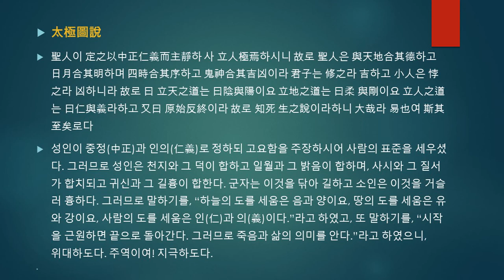태극도설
∶태극도설 - 주렴계(周濂溪)

무극이면서 태극이니 태극이 움직여 양을 낳아 움직임이 극에 달하면 고요하고 고요하여 음을 낳아 고요함이 극에 달하면 다시 움직인다. 한번 움직이고 한번 고요함이 서로 근본이 되어 음으로 나누고 양으로 나눔에 양의가 세워진다. 양이 변하고 음이 합하여 수, 화, 목, 금, 토를 낳아 다섯 기운이 순차로 펴짐에 사시가 운행하게 되니, 오행은 하나의 음양이요 음양은 하나의 태극이다. 태극은 본래 무극이었다. 오행이 생겨남에 각기 그 성을 하나씩 간직하니, 무극의 진리와 음양오행의 정기가 묘하게 합하고 엉기어 하늘의 도는 수컷을 이루고 땅의 도는 암컷을 이루어 두 기운이 교감하여 만물을 화생하니, 만물이 낳고 낳아 변화가 무궁하게 되는 것이다.

無極而太極이니 太極이 動而生陽하여 動極而靜하고 靜而生陰하여 靜極復動이니라 一動一靜이 互爲其根하여 分陰分陽에 兩儀立焉이니라 陽變陰合하여 而生水火木金土하여 五氣順布에 四時行焉하나니 五行은 一陰陽也요 陰陽은 一太極也니라 太極은 本無極也니 五行之生也에 各一其性이니 無極之眞과 二五之精이 妙合而凝하여 乾道成男하고 坤道成女하여 二氣交感하여 化生萬物하니 萬物生生而變化無窮焉이니라

오직 사람만이 그 빼어난 기운을 얻어 가장 신령스러우니, 형체가 생기고 나서 정신이 지혜를 발휘한다. 다섯 가지 성품이 느끼고 움직여서 선과 악이 나뉘고 만사가 나타난다. 성인이 중정(中正)과 인의(仁義)로 정하되 고요함을 주장하시어 사람의 표준을 세우셨다. 그러므로 성인은 천지와 그 덕이 합하고 일월과 그 밝음이 합하며, 사시와 그 질서가 합하고 귀신과 그 길흉이 합한다. 군자는 이것을 닦아 길하고 소인은 이것을 거슬러 흉하다. 그러므로 말하기를, “하늘의 도를 세움은 음과 양이요, 땅의 도를 세움은 유와 강이요, 사람의 도를 세움은 인(仁)과 의(義)이다.”라고 하였고, 또 말하기를, “시작을 근원하면 끝으로 돌아간다. 그러므로 죽음과 삶의 의미를 안다.”라고 하였으니, 위대하도다. 주역이여!  지극하도다.

惟人也得其秀而最靈하니 形旣生矣에 神發知矣라 五性感動하여 而善惡分하고 萬事出矣니라 聖人이 定之以中正仁義而主靜하사 立人極焉하시니 故로 聖人은 與天地合其德하고 日月合其明하며 四時合其序하고 鬼神合其吉凶이라 君子는 修之라 吉하고 小人은 悖之라 凶이니라 故로 曰 立天之道는 曰陰與陽이요 立地之道는 曰柔與剛이요 立人之道는 曰仁與義라하고 又曰 原始反終이라 故로 知死生之說이라하니 大哉라 易也여 斯其至矣로다